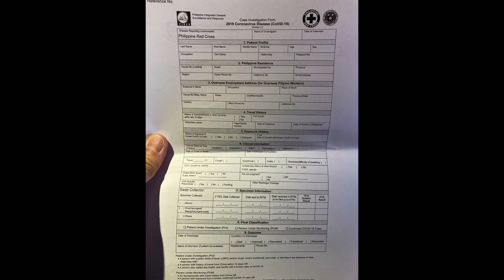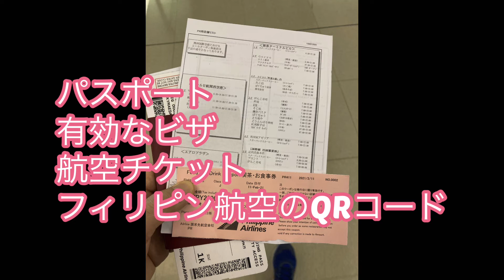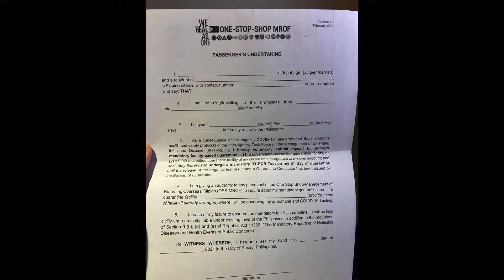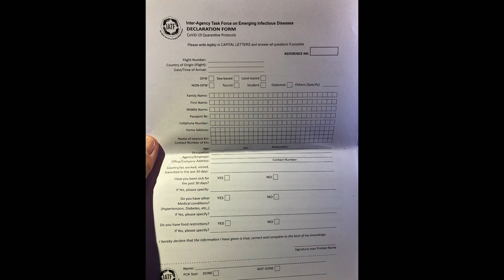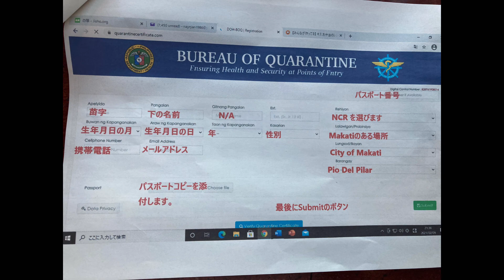2021年2月 自宅隔離 その実態は？